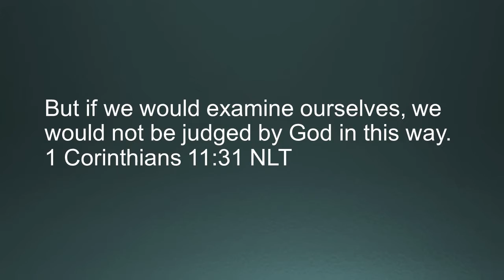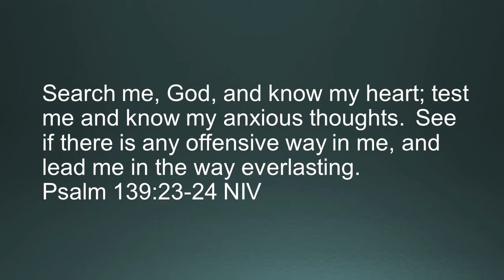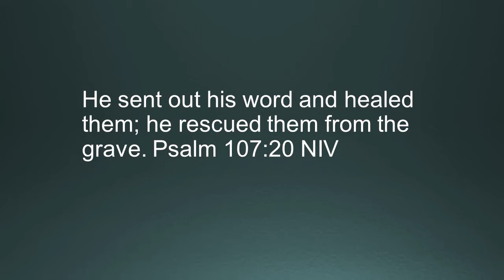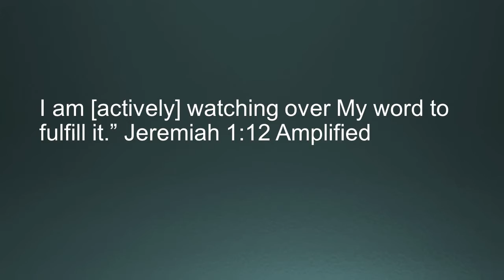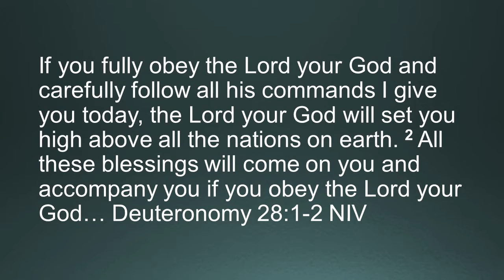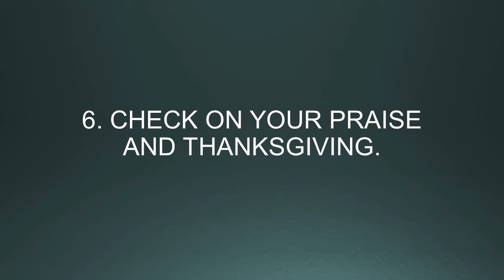WHAT TO DO WHEN NOTHING SEEMS TO WORK